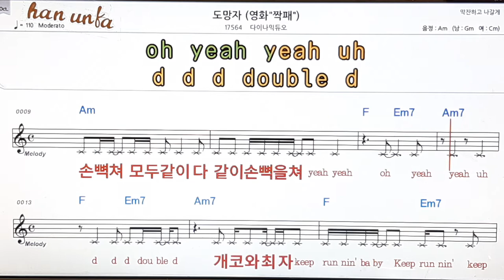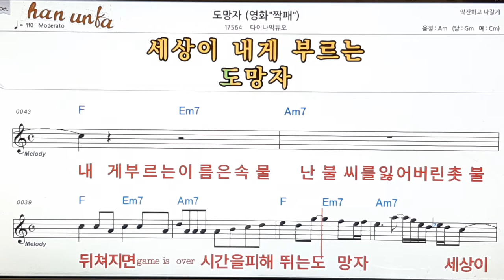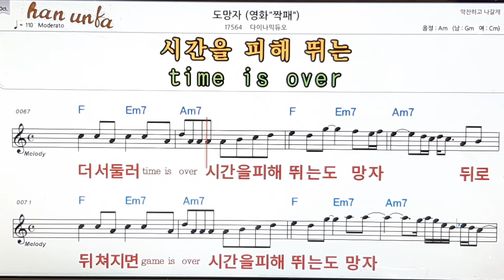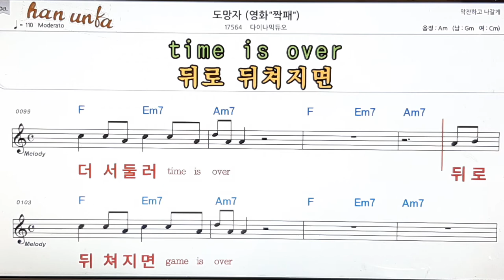도망자(영화 짝패)/다이나믹듀오👍노래 반주, 코드 악보,가라오케💋Karaoke*Sheet Music*Chord*MR